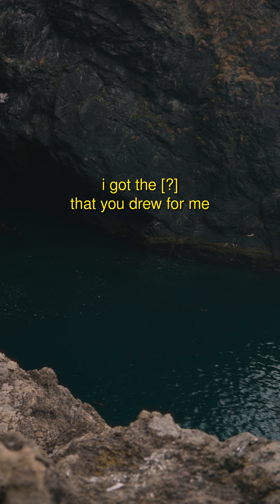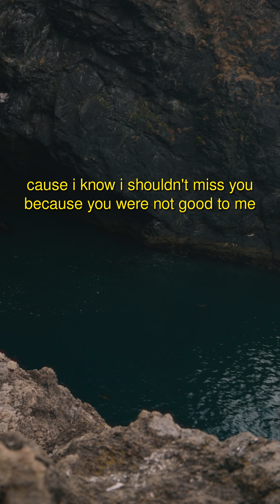Voicemail No. 248